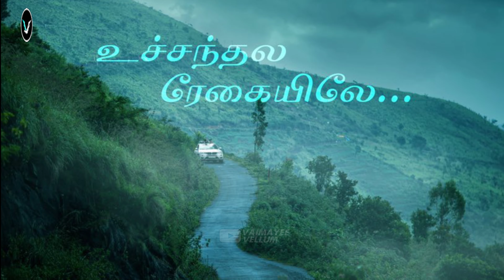PISASU-2 OFFICIAL FIRST SINGLE | Pisasu 2 Trailer | Pisasu 2 Update | PISASU-2 Teaser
Pisasu 2 | Pisasu 2 Movie Update | Pisasu 2 Teaser | Pisasu 2 First Single | Pisasu Song | Pisasu 2 Teaser

❤️  Support Us  ❤️

T E L E G R A M E

T W I T T ER